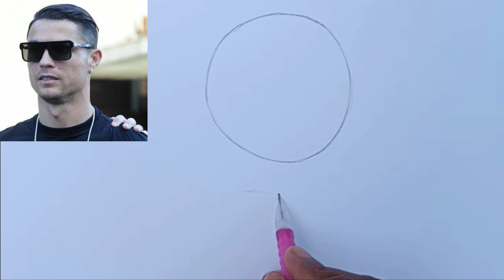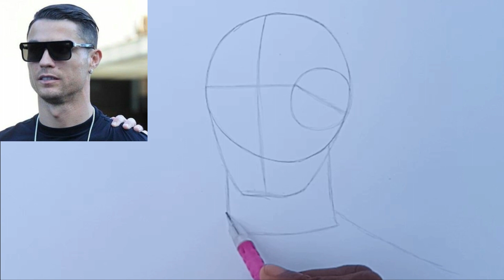Easy Drawing Cristiano Ronaldo || Draw Cr7 Football Player From Portugal || ronaldo glasses drawing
Hey guys!
In this art drawing tutorial i will show you Easy Drawing Cristiano Ronaldo || Draw Cr7 Football Player From Portugal || ronaldo glasses drawing.If you like the video don't forget to like, comment and share!

Search Quaries:
how to draw ronaldo realistic face
how to draw a realistic face cristiano ronaldo
how to draw ronaldo real face
Draw Cr7 Football Player From Portugal,
how to draw a football player,
how to draw a football player easy,
how to draw soccer players,
how to draw ronaldo Goal Celebration,
how to draw ronaldo bicycle kick,
how to draw ronaldo,
ronaldo drawing,
how to draw cristiano ronaldo,
ronaldo bicycle kick drawing,
drawing ronaldo,
draw ronaldo,
how to draw ronaldo doing a bicycle kick,
how to draw a ronaldo,